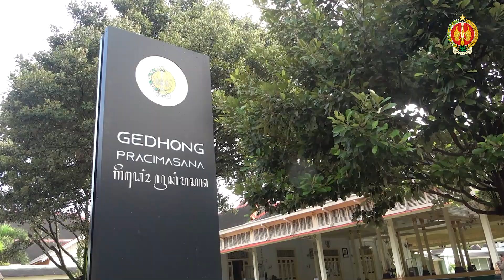Mendagri Tekankan Lagi Upaya Pencegahan Korupsi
Yogyakarta (24/01/2022) jogjaprov.go.id - Gubernur DIY, Sri Sultan Hamengku Buwono X mengikuti secara daring Rapat Kerja Pencegahan Tindak Pidana Korupsi pada Senin (24/01) dari Gedhong Pracimasana, Kompleks Kepatihan, Yogyakarta. Raker yang diikuti seluruh Kepala Daerah se-Indonesia ini dipimpin langsung oleh Menteri Dalam Negeri RI, Tito Karnavian.

Tito mengatakan, kasus korupsi yang terungkap dengan ditangkapnya para kepala daerah yang semakin banyak akhir-akhir ini, tentu akan berdampak pada sistem pemerintahan. Apalagi kejadian korupsi juga bisa mempengaruhi kepercayaan publik kepada pemerintah, baik di pusat maupun di daerah.

“Saya sekedar mengingatkan, tindak pidana korupsi memang harus kita tekan seminimal mungkin dan ini penting untuk mengubah bangsa kita. Kalau pemerintahan kita bersih, pasti akan membuat pemasukan negara dan pendapatan asli daerah juga meningkat, sehingga persoalan seperti masalah kesejahteraan tentu bisa diatasi dan turut mempengaruhi upaya pencegahan korupsi,” jelasnya.

Selain itu, hadir pula secara daring, Ketua Komisi Pemberantasan Korupsi (KPK), Komjen Pol Firli Bahuri dan Kepala Lembaga Kebijakan Pengadaan Barang/Jasa Pemerintah (LKPP), Abdullah Azwar Anas.

Ditemui usai Raker, Sekretaris Daerah DIY, Kadarmanta Baskara Aji mengatakan, pada pertemuan kali ini, baik Mendagri, KPK maupun LKPP memberikan penjelasan terkait upaya-upaya untuk melakukan pencegahan ter hadap tindak korupsi. Pada prinsipnya, terdapat beberapa hal yang menjadi sorotan Kemendagri RI dan KPK untuk bagian-bagian yang rawan tindak korupsi.

“Yang pertama dan yang paling rawan itu terkait dengan pengadaan barang/jasa. Pengadaan barang/jasa ini supaya tidak menimbulkan korupsi, kita harus lebih mengedepankan dengan cara-cara elektronik, supaya tidak perlu ada tatap muka yang terlalu banyak antara penyedia barang/jasa dengan pemerintah atau pejabat,” paparnya.